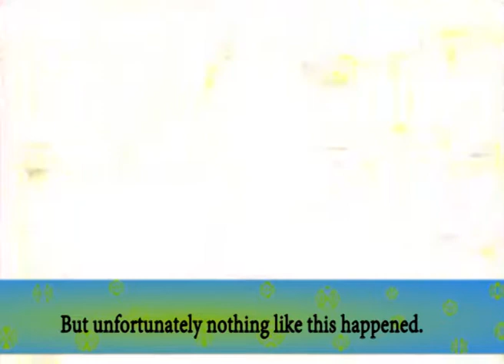Deepti the director